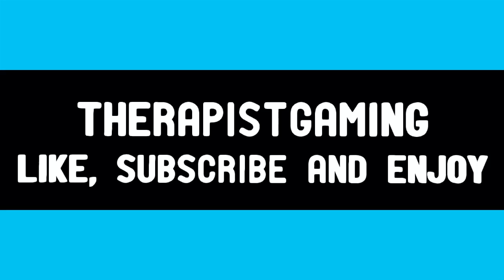Let's Play Some Cube World Episode 3 - Bark Beetle Bossfight!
In this episode, I venture into an unknown forest and finish my quest to slay its ruler, a big giant and somehow cute bark beetle XD

for my intro!

Like me on Facebook!